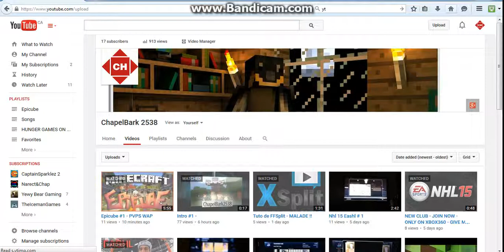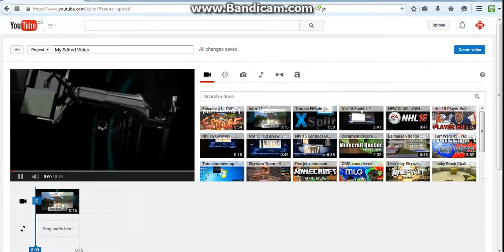Le nouveau look de ma chaine et comment ajouter un intro a ses vids